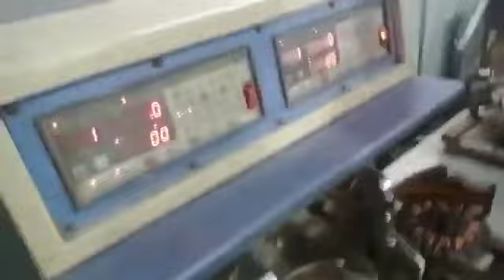Ceiling fan manufacturing plant by Fully automatic process. power by nishant industries Faridabad